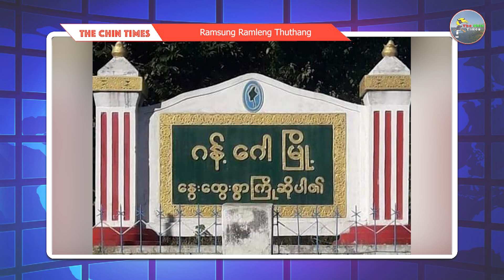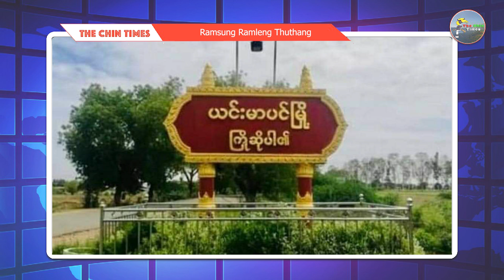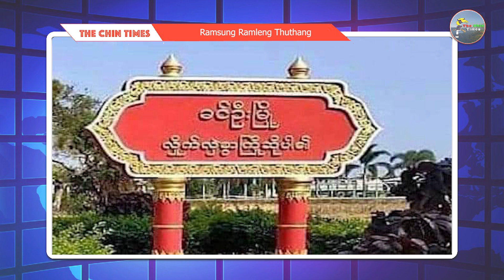27 May 2022 - NUG Tlawngbawi le UK Tlangbawi Tongaw. UNSC le Chin, Kachin, Karen Hotupawl Tongaw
27 May 2022 - NUG Tlawngbawi le UK Tlangbawi Tongaw. UNSC le Chin, Kachin, Karen Hotupawl Tongaw

Follow Us On;
Background Image:
"Designed by Freepik"